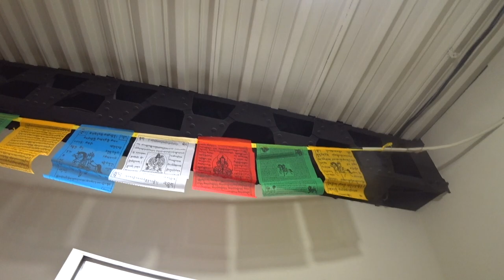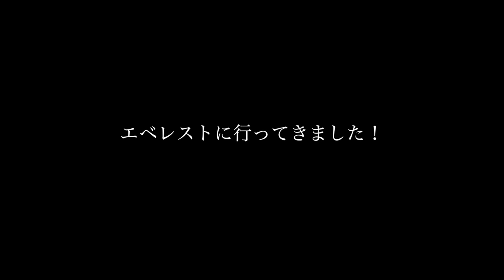エベレストに行ってきます！1009/1000 17/6/12